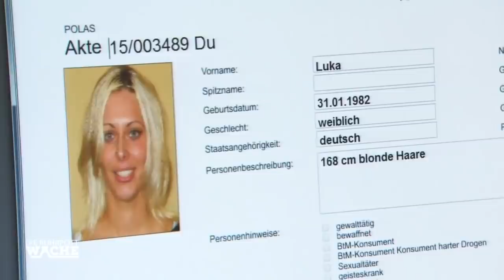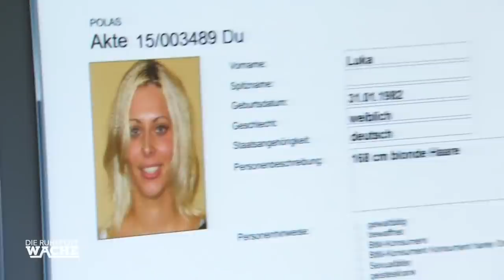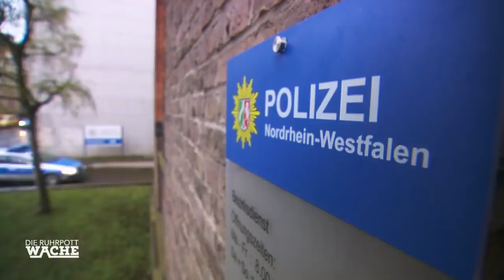Brennendes Auto: Online-Date verschwunden | Die Ruhrpottwache | SAT.1 TV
Die Polizeibeamten fahren mit Blaulicht zu einem Parkplatz, auf dem sie ein brennendes Auto vorfinden. Scheinbar handelt es sich um das Online-Date einer jungen Frau, das verschwunden ist.